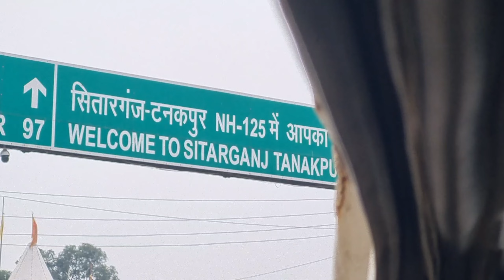Purnagiri Yatra ❤️😍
Purnagiri Yatra | Purnagiri Temple Uttarakhand | Purnagiri Mandir Tanakpur | Purnagiri Tour Guide